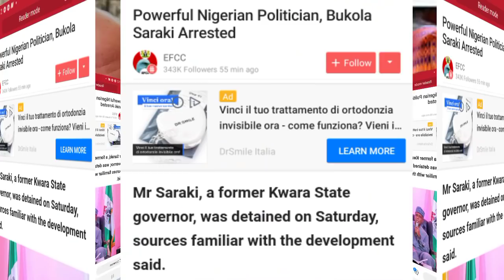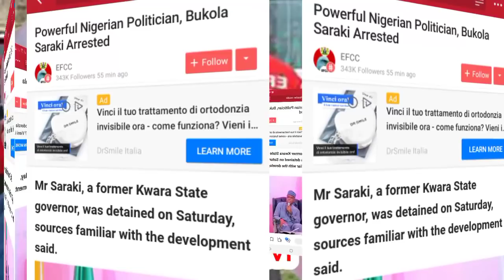FIRE ON THE MOUNTAIN!!! BUKOLA SARAKI ARRESTED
This video talked about how The Former senate president and also former kwara state governor Bukola Saraki was arrested by the EFCC.